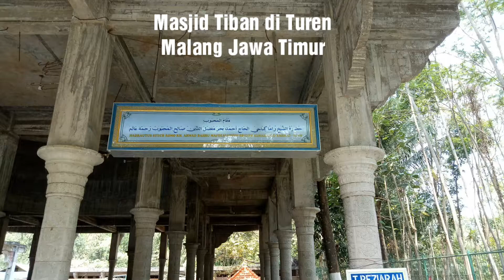Masjid Tiban di Turen Malang Jawa Timur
Malaysian Tourist in Malang